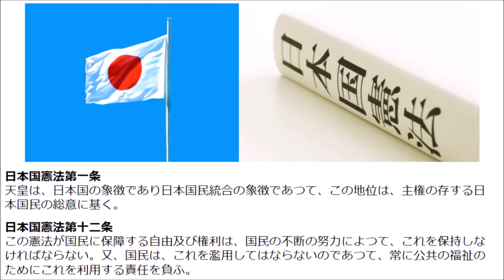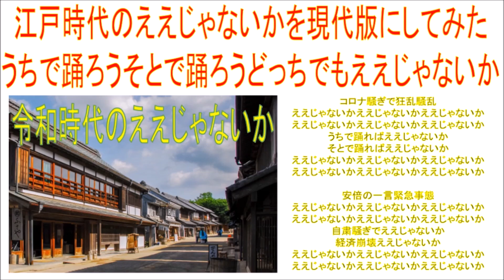江戸時代のええじゃないかを現代版にしてみたうちで踊ろうそとで踊ろうどっちでもええじゃないか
星野源さんのうちで踊ろうを平塚正幸氏がそとで踊ろうと替え歌にして批判されています。しかしながら、歌詞を見ると皆で仲良く集まろうという平時で見ればいい歌詞です。これを批判するほどギスギスしているのです。

こういう時こそみんなで好きな場所でおどればいいええじゃないかということで混乱期に踊り狂うというつながりで江戸時代の末期に流行ったええじゃないかを現代版にしてみました。「令和時代のええじゃないか」です。ぜひ聞いてみて下さい。その思いなども語ってみました。反響によっては曲の部分だけであげるかもしれませんｗ

歌詞
コロナ騒ぎで狂乱騒乱
ええじゃないかええじゃないかええじゃないか
うちで踊ればええじゃないか
そとで踊ればええじゃないか

安倍の一言緊急事態
自粛騒ぎでええじゃないか
経済崩壊ええじゃないか